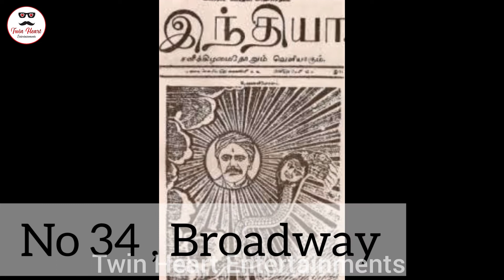🧐 Broadway-க்கு தமிழ் பெயர் இதுதானா 🤔|| Interesting Facts About Broadway || Unknown Secrets🧐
VC - @harshinee8
EC , CC - @nishiyaseline